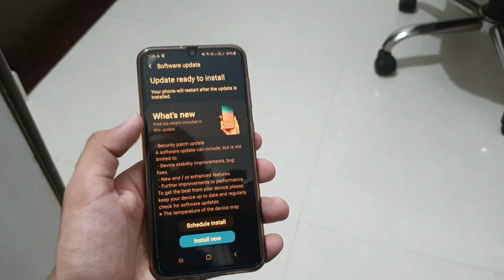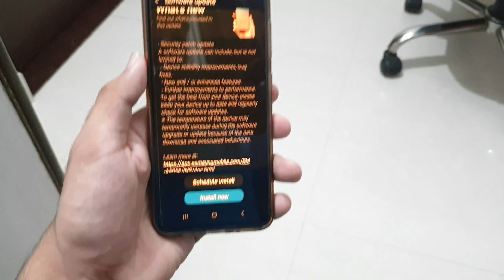New Software Update for Samsung Galaxy | For A50,A51,A70,A71,A20,A30,A10,A70s,A50s,M21,M31,M10,A31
New Software update for -

A50
A51
A70
A71
A20
A30
A10
A70s
A50s
M21
M31
M10
A31

English -

Hi Friends, In this video i show you the list of samsung which get the new software update.

Hindi -

Namaskaar dosto, is video mein maine Aapko bataya hai samsung ki konse konse device ko Naya software update milne wala hai

Your Queries -

1. Sansung One UI Update
2.Samsung ONE UI 3.0 new update
3. SAMSUNG ONE UI 3.0 LATEST UPDATE
4. Samsung new latest update
5. Samsung galaxy note 9 new update
6. Samsung galaxy s8 new software update
7. Samsung galaxy s8 plus new software update
8. Samsung galaxy note 10 new software update
9. Samsung galaxy note 10 plus new update
10. Samsung galaxy s20 new software update
11. Samsung galaxy s20 plus new software update
12. Samsung galaxy s20 ultra new software update
13. Samsung galaxy s8 new software update
14. Samsung galaxy note 20 ultra new software update
15. Samsung galaxy note 20 new software update
16. Samsung galaxy note 20 plus new software update
17. Samaung galaxy tab s6 new software update
18. Samsung galaxy tab s7 new software update
19. Can samsung galaxy note 9 get the android 11 update
20. Samsung galaxy note 9 get the one ui 3.0 update
21. Samsung one ui 3.0
22. Samsung android 11 update
23. Samaung galaxy android 11 software update
24. Samsung galaxy android 11 update
25. Android 11 new update
26. Android 11 latest update
27. Andrlid 11 software update
28. Samsung a21 a31 a51 a50 a30 a20 a10 a11 a21s a31s android 11 and one ui 3
29 samsung j5 j6 j7 j7 prime android 11 and one ui 3
30. Samsung m21 m31 m11 m31s m21s new software update 11 and samsung's one ui 3
31. Android 11 software update samsung note 9 note 10 note 10 plus note 20 ultra note 20 note 20 5g s20 s20 ultra s20 5g s10 s10 plus s10+ s10 5g s10e s8 s9 s9 plus s9+
32. S20 ultra android 11 software update
33. S20 android 11 software update
34. S20 5g android 11 software update
35. Samsung note 20 ultra android 11 software update
36. Samsung note 20 android 11 software update
37. Samsung note 20 5g android 11 software update
38. Samsung note 10 android 11 software update
39. Samsung note 10 lite android 11 software update
40. Samsung note 10 plus android 11 software update
41. Samsung note 10 5g android 11 software update
42. Samsung s10 lite android 11 software update
43. Samsung m21 android 11 software update
44. Samsung m31 android 11 software update
45. Samsung a51 android 11 software update
46. Samsung a50 android 11 software update
47. Samusng a30 android 11 software update
48. Samsung j7 android 11 software update
49. Samsung j2 android 11 software update
50. Samsung j7 prime android 11 software update